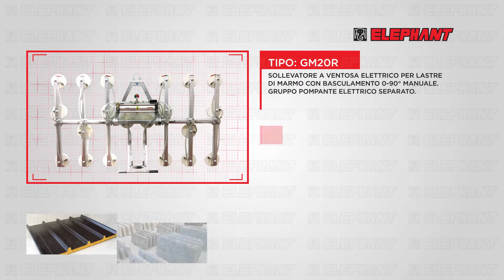356. Sollevatore a ventosa per lastre di marmo - GM20R - Elephant srl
SOLLEVATORE A VENTOSA ELETTRICO PER LASTRE DI MARMO CON BASCULAMENTO 0-90° MANUALE. GRUPPO POMPANTE ELETTRICO SEPARATO.